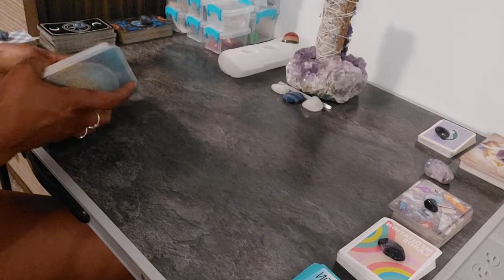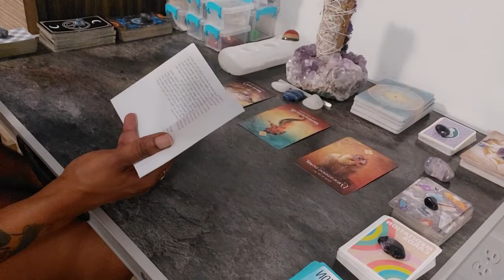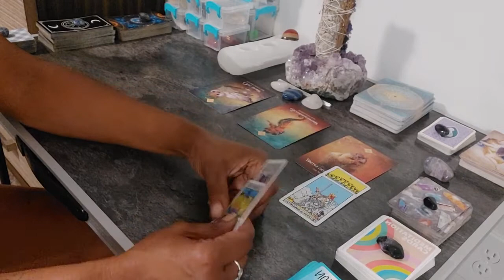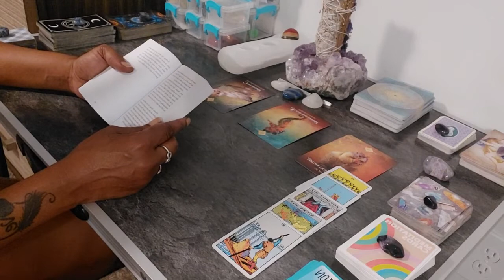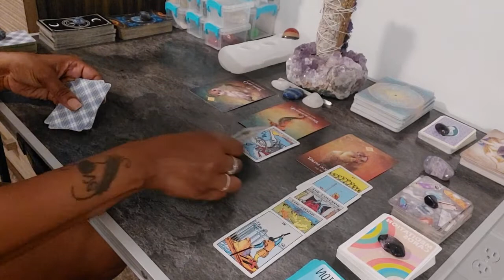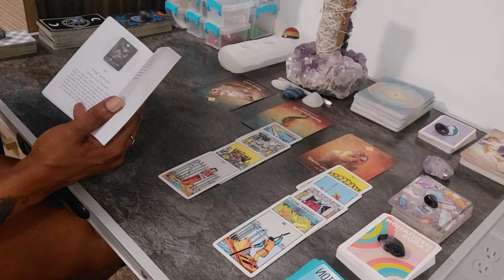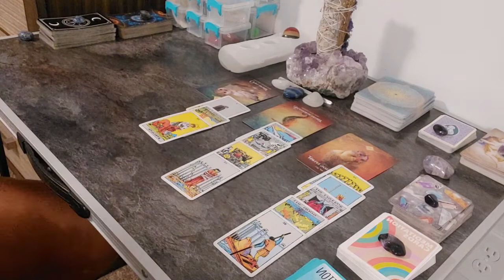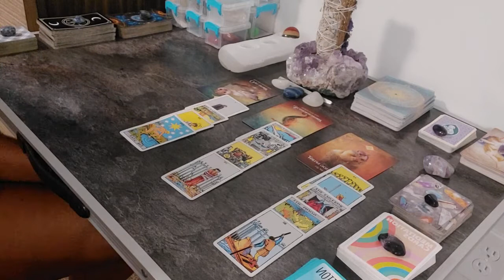Roll the dice random reading Libra YOU KNOW THE TRUTH, ACT NOW A NEW BEGINNING AWAITS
We talking bout Tarot, Astrology, Crystals, Life in general and so much more! Sending you all Love and Light 🙌🏽🙌🏽🙌🏽✌🏽🥰 Entertainment purposes only,  don't make life changing decisions on general tarot readings..seek professional help if need be.Tiktok
Twitter: @Scorpio_Jewel#astrology
No personal readings at this time, I will once I allocate the time. Thank you for your love and support more content is soon to follow. ✌🏽